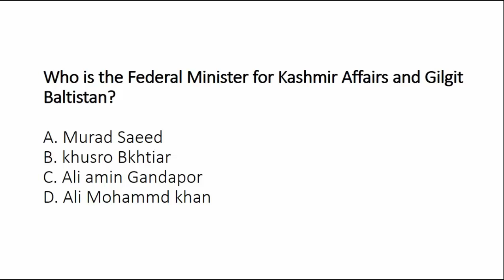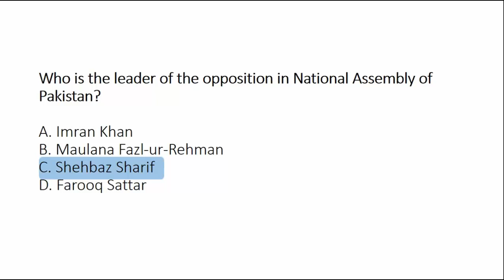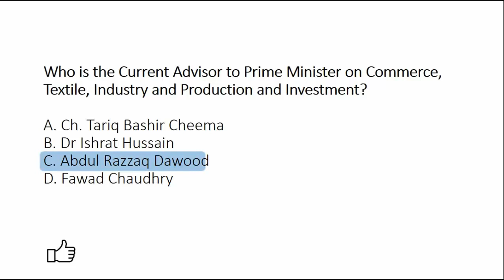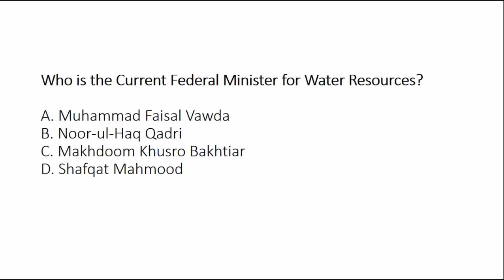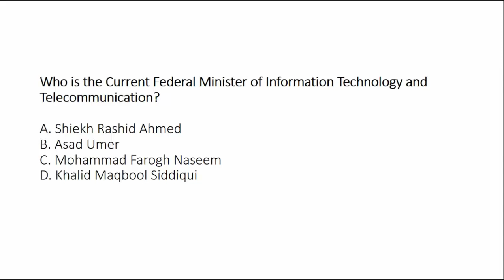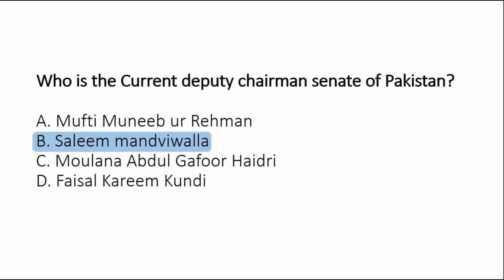Imran Khan - Federal Cabinet Ministers of Pakistan 2019 | Federal Ministers list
Government Ministers
Shah Mehmood Qureshi – Foreign Affairs
PTI Vice Chairman Makhdoom Shah Mahmood Qureshi is the new Foreign Minister, a vocation he's performed for the PPP government from 2008 to 2011. He had left the post in the wake of creating contrasts with PPP authority over the arrival of US spy Raymond Davis, who killed two Pakistanis in the wide sunshine in Lahore.
He is a prepared legislator from Multan who has challenged and won common and national get together seats since 1985. As an individual from the PML-N, he filled in as the Punjab Minister of Finance and Planning amid the late 1980s and mid-1990s.

Asad Umar – Finance
The key post of Finance Minister is presently held by senior PTI pioneer Asad Umar, a two-time MNA. He holds a MBA degree from the Institute of Business Administration (IBA), Karachi. He worked with Exxon Chemicals Pakistan before joining Engro Polymer and Chemicals as CEO.
He turned into the President and CEO of Engro Corporation in 2004. He accepting early retirement as president and CEO from Engro in April 2012 and joined the PTI. His senior sibling Muhammad Zubair is senior PML-N pioneer and as of late surrendered as Governor of Sindh.

Sheik Rasheed Ahmad – Railways
Awami Muslim League boss Sheik Rashid Ahmad, a veteran legislator and a solid partner, has been given the charge of Railways. He was accountable for a similar portfolio in the administrations managed by previous President General Musharaf.
He was already a pastor for data and railroads in cupboards working for organizations driven by Nawaz Sharif and Musharraf.

Fawad Chaudhary – Information and Broadcasting
Fawad Hussain Chaudhry is a legal counselor, government official, writer and grapple by calling. He has a place with a politically known and solid group of government officials.

Pervez Khattak – Defense

Pervez Khan Khattak filled in as the sixteenth chosen Chief Minister of Khyber Pakhtunkhwa from 31 May 2013 to 6 June 2018 in the governement of PTI. He is the child of noted government temporary worker Hastam Khan Khattak (late), who was considered among the main manufacturers in the pre-parcel subcontinent.

Counselor Farogh Naseem - Law
Counselor Farogh Naseem is the accountable for the Law and Justice portfolio. Lawyer Dr. Mohammad Farogh Naseem is a Pakistani government official and an individual from the senate. He is likewise a protected legal counselor and has a place from PTI partner Muttahida Qaumi Movement (MQM).

Tariq Bashir Cheema – State and Frontier Regions
PMLQ MNA-choose from Bahawalpur Chaudhary Tariq Bashir Cheema has taken the charge of State and Frontier districts.
Cheema is a prepared legislator and had a place with a compelling group of Bahawalpur and furthermore was an individual from National gathering in last assembly.His political profession dated back to the late 80s from the stage of understudy wing of Pakistan individuals' Party.
From general races 1990, he began his appointive legislative issues with a seat for common get together.

Noor-ul-Haq Qadri – Religious Affairs and Interfaith Harmony
Noor ul Haq Qadri will be given the charge of religious issues and interfaith amicability. Some time ago an autonomous, presently a Pakistan Tehreek-e-Insaf competitor Noor Ul Haq Qadri has won decision from National Assembly voting public NA-43 Tribal Area-IV. Beforehand ,he was an individual from the National Assembly from 2002 to 2013 as an autonomous.

Shireen mazari – Human Rights
Dr. Shireen Mazari is a PTI supporter and was filled in as MNA in last National Assembly. She is the little girl of a civil servant and a legislator Ashiq Muhammad Khan Mazari. Dr Mazari moved on from London School of Economics and after that she had her PhD in Political Sciences from Columbia University, USA. In the wake of kicking her PhD Mazari off her expert vocation as a partner teacher in Quaid-e-Azam University Islamabad.

Ghulam Sarwar Khan – Petroleum
Ghulam Sarwar Khan is a known and veteran government official. He ha

We are trying to provide you the best test material for all kinds of tests and exams. That's why This channel Pak Test Master is specially designed for all kinds of test like (fpsc, css, Pak navy, Pak Air force 'paf' pak army, nts, pts, ots, ppsc, ctsp etc.) and also technical informations